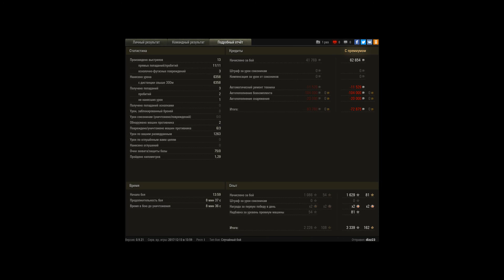FV215b (183) Первый мастер на бабахе!